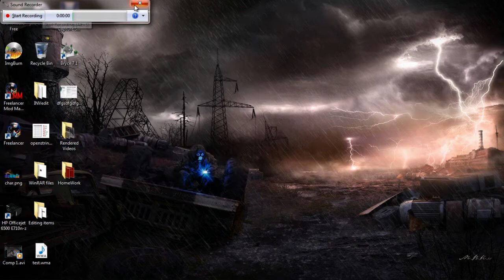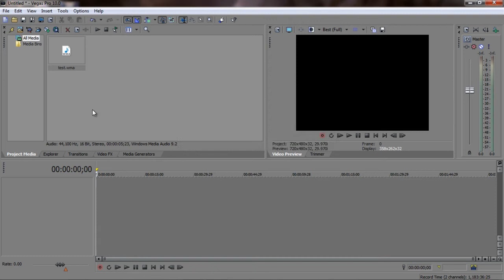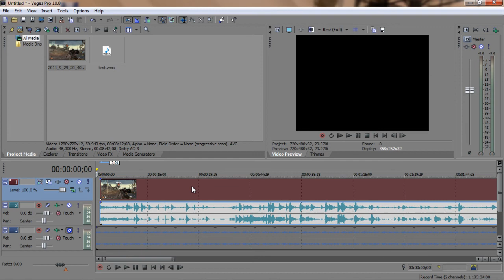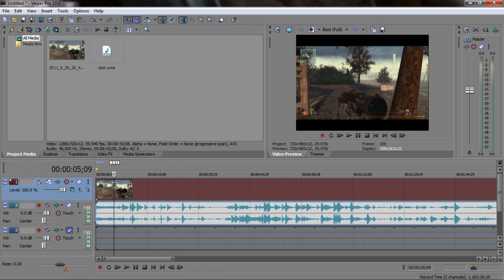How to sync audio with video (If you are doing Live commentary)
Here guys is a tutorial on how to sync your live commentary to the video much easier than just putting both files into vegas and rendering. I still recommend against doing live commentary as it's much harder to got right when editing.